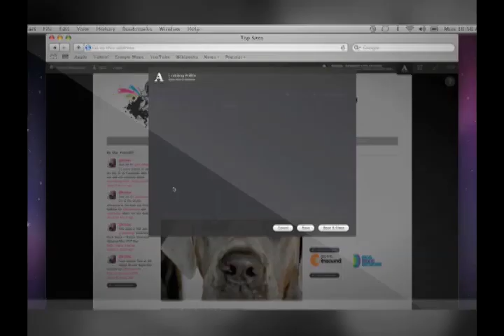Catholic Group Fights Gay Adoption Law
The Catholic Charities organization in Illinois refuses to comply with a state law that allows gay couples to adopt children. Ana Kasparian and Ben Mankiewicz discuss.